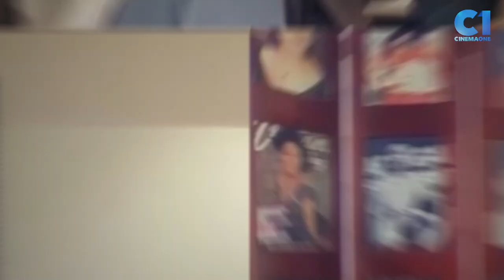How is veteran actor Pen Medina now? | CinemaNews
Ping Medina: "Mga strangers na kahit walang pera, nagpapadala ng eight pesos, dalawang piso, very touching po sa amin 'yon."

Watch CinemaNews, hosted by BiancaGonzalez, every Friday, at 9PM on CinemaOne. With replays every Saturday at 2PM, and Sunday at 1AM and 10AM.